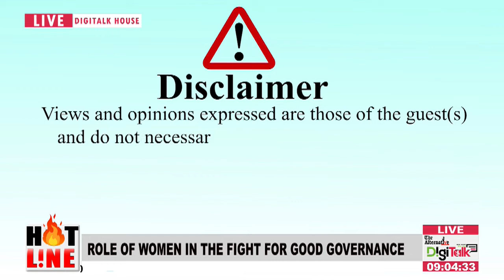Women in Politics: Hon. Winnie Kiiza and Dr. Lina Zedriga face off on The_Hotline show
Hon. Winnie Kiiza and Dr. Lina Zedriga while on The_Hotline hosted by Abdalla Tiff discuss the role of women in promotion of justice and good governance.

The_Hotline AlternativeDigitalk 07 February 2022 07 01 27 PM